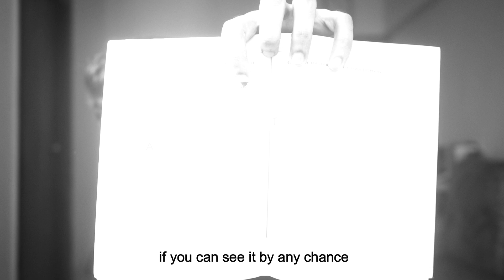July 17th : DON’T ABANDON OTHERS . . . OR YOURSELF Stoic, don't abadon others in your life, stoicism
DON’T ABANDON OTHERS . . . OR YOURSELF

Stay True to Reason: Navigating Life with Wisdom and Compassion
In the journey of life, it is essential to stay true to reason and wisdom. This path, however, is not always smooth. Opposition, obstacles, and misunderstandings often emerge, challenging our resolve. How we respond to these challenges defines our character and influences our progress.

Expect Opposition
Firstly, we must acknowledge and accept that opposition is inevitable. When you decide to follow the path of reason and wisdom, others might not understand your choices. They may stand in your way, create obstacles, or even criticize you. This resistance should not deter you. Instead, see it as a natural part of the journey towards personal growth and enlightenment.

Maintain Goodwill
One crucial aspect of dealing with opposition is maintaining your kindness and goodwill towards others. It is easy to become bitter or hostile when faced with resistance, but doing so only harms your own spirit. Keeping a compassionate attitude ensures that your actions remain aligned with the principles of reason and wisdom.

Balance Judgments and Actions
To stay true to reason, you must continually balance your judgments and actions. This means making decisions based on careful consideration and acting in ways that reflect your values. It requires a steady watch over your thoughts and behaviors to ensure they are in harmony with your principles.

Be Gentle
When encountering those who obstruct your path or cause difficulties, respond with gentleness. Gentleness does not imply weakness; it is a strength that allows you to address conflicts without escalating them. It fosters an environment where understanding and resolution are more likely to occur.

Avoid Anger
Anger is a sign of weakness. It clouds judgment, leads to rash decisions, and often results in regret. By remaining calm and composed, you demonstrate inner strength and control. This calmness helps you navigate challenges more effectively and maintains your integrity.

Don’t Abandon the Task
Quitting out of frustration or panic is also a weakness. Staying true to reason means persevering despite the difficulties. Every task and challenge is an opportunity to learn and grow. Abandoning them only sets back your progress and diminishes your resolve.

Abandoning these relationships can lead to isolation and misunderstanding. Instead, engage with them, share your perspectives, and remain open to their viewpoints. This connection enriches your journey and fosters mutual growth.

Understand Others
Recognize that those who oppose you are often in the same place you once were. Their resistance may stem from ignorance, fear, or misunderstanding. By acknowledging this, you can approach them with empathy and patience.

Patience and Empathy
Finally, patience and empathy are key virtues in dealing with others. Understand their limitations and offer support rather than judgment. Your patience can inspire them to reflect on their own beliefs and possibly embark on their path of reason and wisdom.

In conclusion, staying true to reason is a challenging yet rewarding endeavor. It requires a balanced approach, where you expect opposition but respond with kindness, avoid anger, and remain committed to your goals. By maintaining connections and approaching others with empathy and patience, you not only stay true to yourself but also contribute positively to the lives of those around you. This path leads to a fulfilling life, grounded in wisdom and compassion.

Explore the wisdom of Marcus Aurelius and the philosophy of Stoicism in our daily videos. Perfect for those interested in Stoicism motivation, Stoic quotes, and the Stoic mindset. Learn how to maintain a balanced life with our counseling skills training and embrace the teachings of Stoicism for personal growth. Understand Stoicism explained through the meditations of Marcus Aurelius, and find out why it's important to not abandon others in your life. Join us to cultivate a Stoic ambience and discover how ancient philosophy can inspire modern resilience and strength.